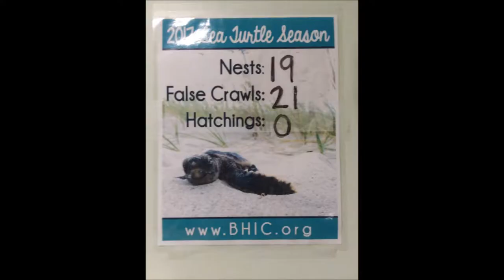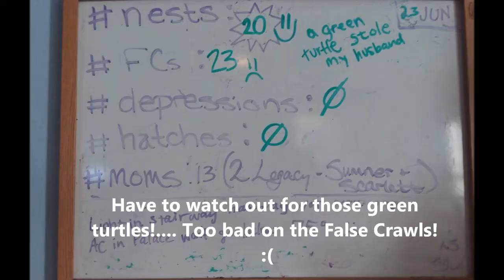Ashley Allen and Jami Miller- Podcast BHI 2017 5770